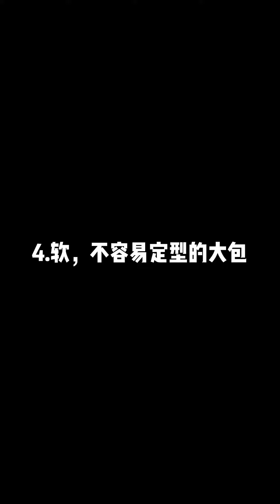省钱｜大胆吐槽，这些大牌包就别买了